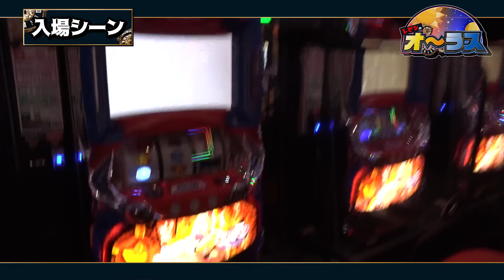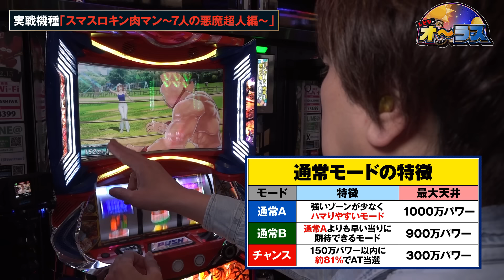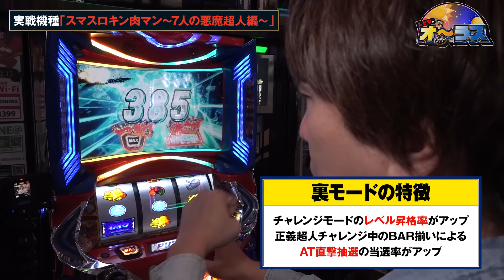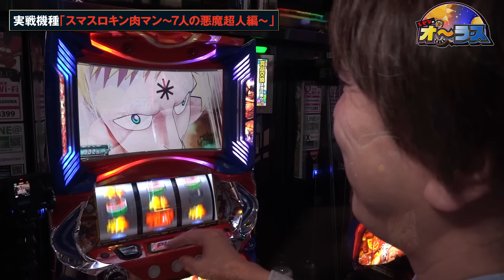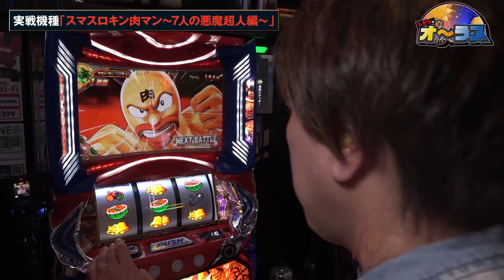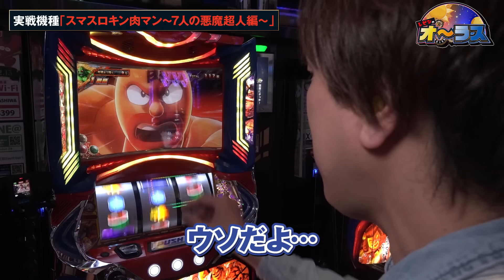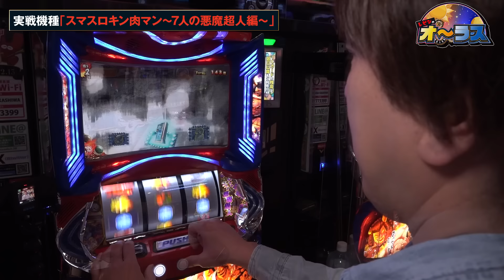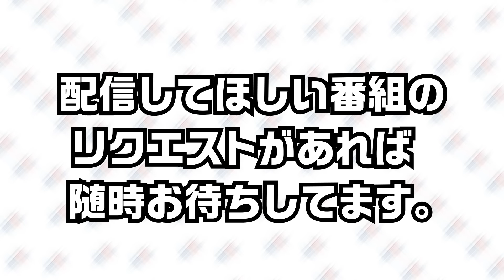【上位ATを目指した結果。SPモード示唆連発！？】！レビンのオーラス2‹前編›【スマスロキン肉マン～7人の悪魔超人編～】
【新番組】レビンのオーラス
『オープンからラストまでの全ツッパ！！』

（企画概要）
①その日決めた1機種で全ツッパ！！
※同機種内での移動OK
②その機種での目標を決める。
③その機種の楽しさを視聴者に伝える。

サイトセブンTV PREMIUM
24時間いつでも見放題！